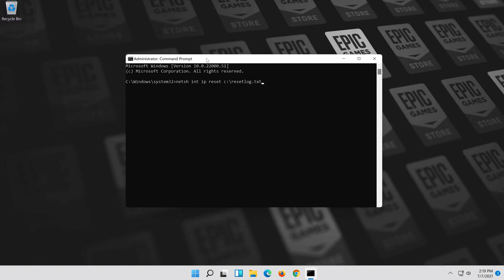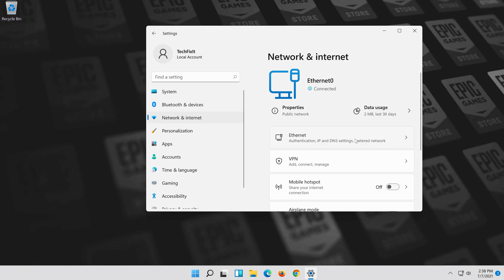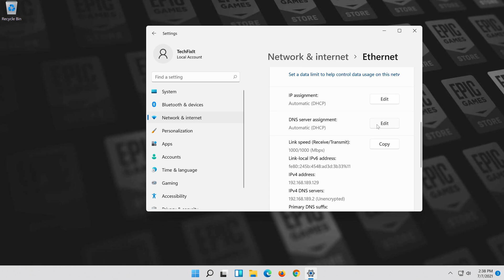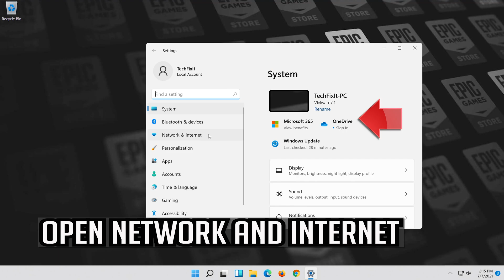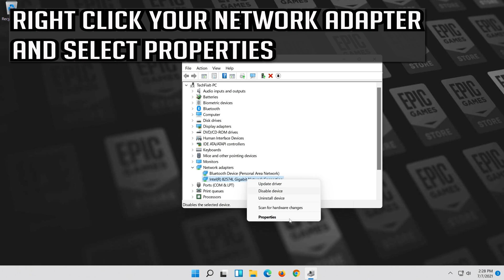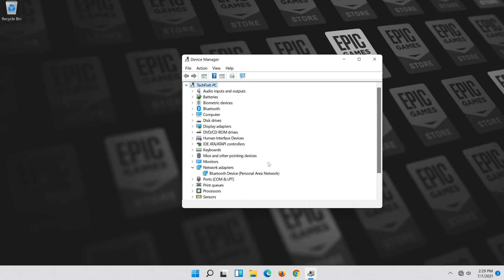Solucion Problemas de Conexion en Epic Games Launcher en Windows 11/10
En este tutorial aprenderas como resolver los problemas de conexion del Epic Games Launcher en Windows 11/10/8/7. Epic Games Launcher se desconecta.

Epic Games Launcher No Se Conecta Windows 11.

Este tutorial Funciona en Computadoras, ordenadores, tablets, portatiles y Laptops de Samsung, Lenovo, Toshiba, Asus, Acer, HP, Dell, Alienware, Razer, Huawei, Dynabook, Microsoft Surface, LG y sistemas operativos como windows 11 (Home, Professional, Enterprise, Education) y windows server